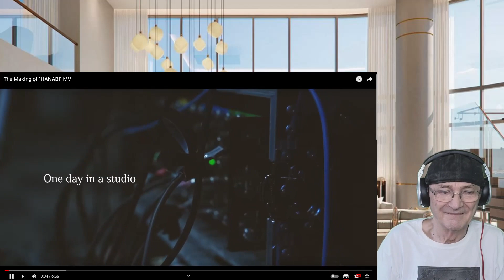SAISEIGA - The Making of "HANABI" MV (Reaction)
SAISEIGA - The Making of "HANABI" MV

「HANABI」Music Video撮影の裏側をお届け！
初の試み、鮮やかなLEDを使用しての撮影現場の様子をご覧ください。

「HANABI」Music Video
   • [Official Video] ...

SAISEIGA 2nd Album『NOSTALGIA』
▼diskunion
特典：アナザージャケット
▼S.A.MUSIC (International shipping is available!)
特典：CDジャケットステッカー

Special Thanks : Hibino Visual Div. Pro Imaging Unit
Location : HIPS Konan Studio by HIBINO